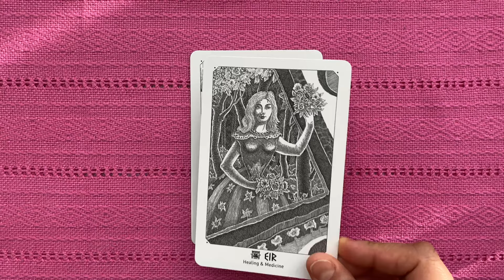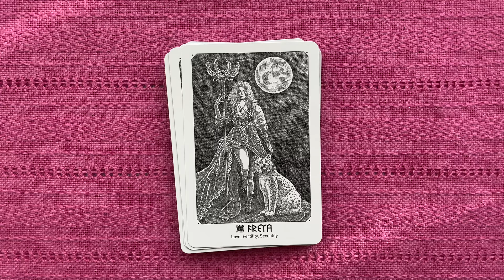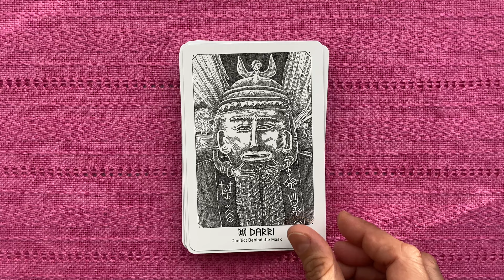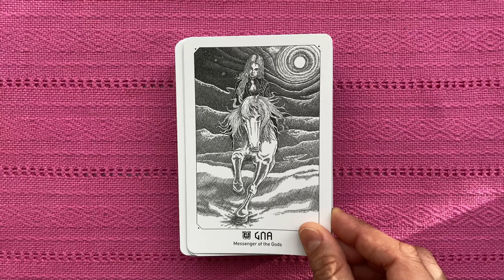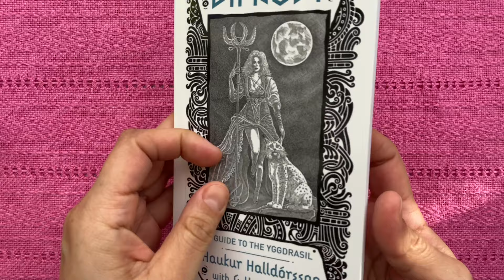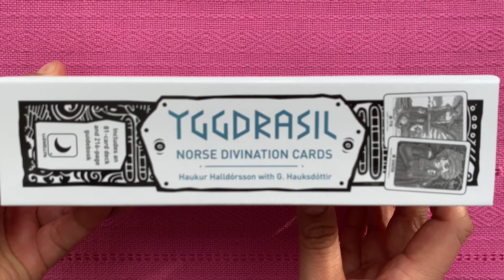Yggdrasil. Norse Divination Cards by Haukur Halldórsson & G. Hauksdóttir (Full Flip Through)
I hope this video helps you get a better impression of this deck.

Music: Danzón No. 2 by Arturo Márquez ft. Alondra de la Parra & Philharmonic Orchestra of the Americas